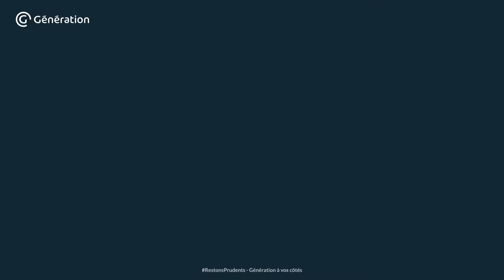Protégez-vous des virus de l’hiver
Grippe saisonnière, gastro-entérite…, les virus de l’hiver sont une menace importante pour les enfants et les personnes âgées et fragiles.

4 gestes barrières vous permettent de protéger votre santé et celle de vos proches :
• Lavez-vous les mains
• Couvrez-vous le nez et la bouche quand vous toussez ou éternuez
• Mouchez-vous dans un mouchoir à usage unique
• Portez un masque

En complément, vous pouvez également appliquer les réflexes suivants :
• Limitez vos sorties, contactez le médecin si besoin
• Limitez les contacts directs et indirects
• Maintenez une température intérieure du logement à 19°C, notamment dans les chambres
• Aérez votre logement au moins 10 minutes par jour, hiver comme été

À l’approche de l’hiver, la vaccination contre la grippe saisonnière est un geste complémentaire pour protéger votre santé et celle de vos proches ! Pensez-y